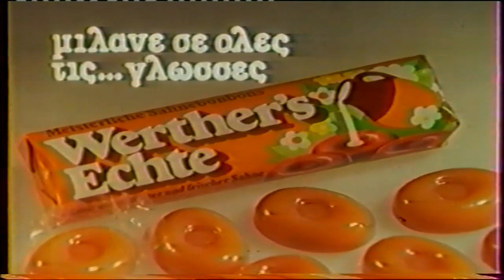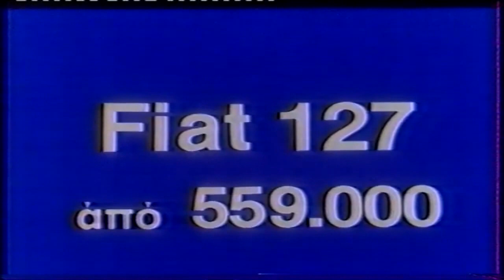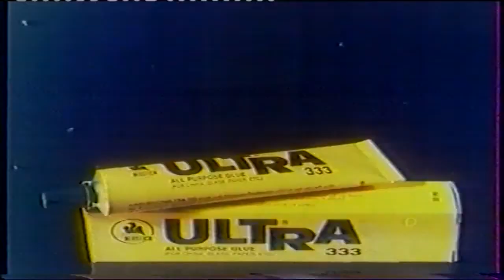Παλιές Διαφημίσεις ΥΕΝΕΔ 1982